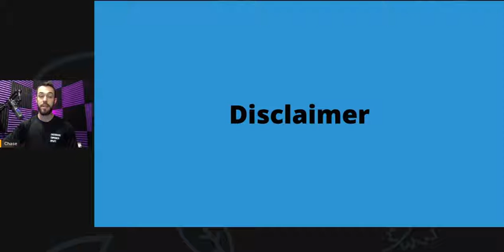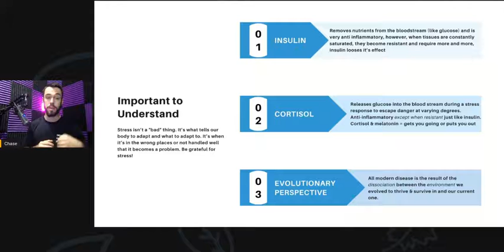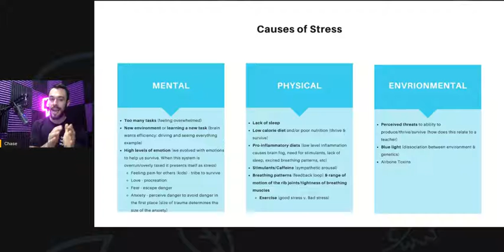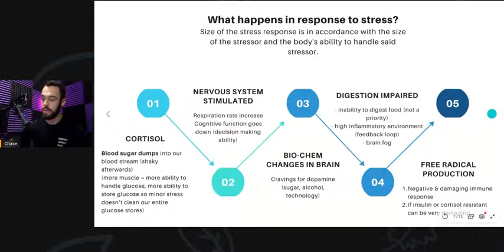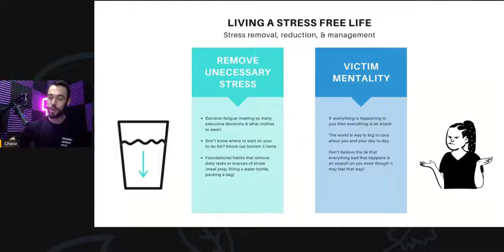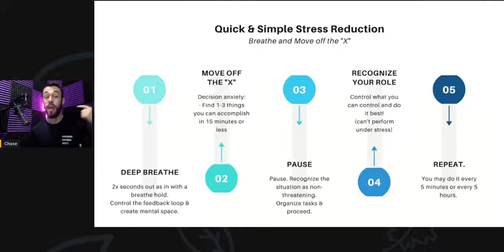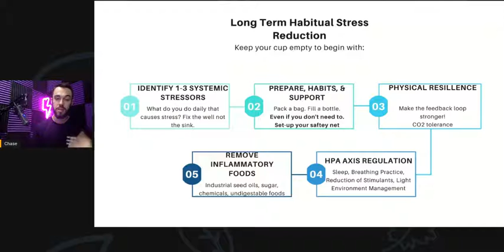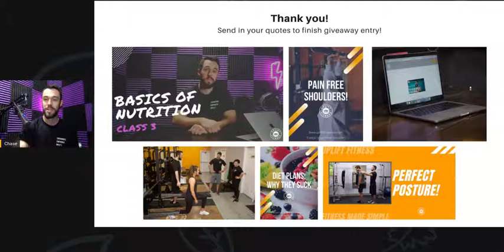Stress Management Workshop Live Stream Replay